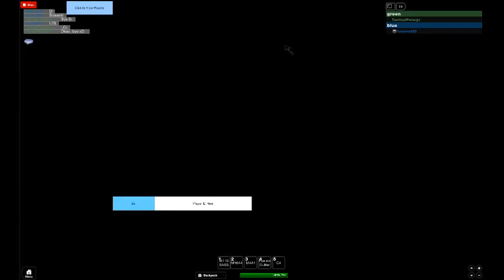What TLS Admins do on their free time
Roblox video